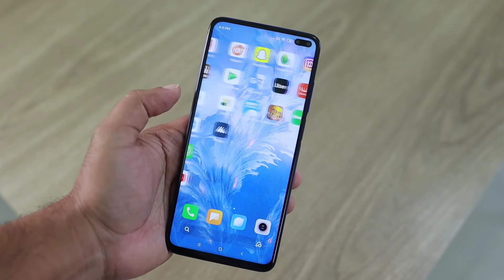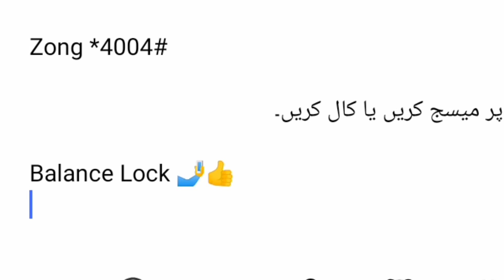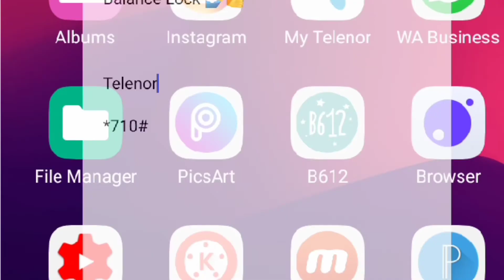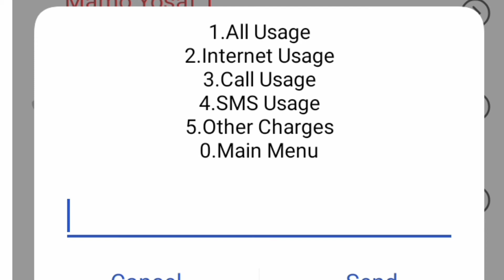Lock Your Balance || Kiyaa Ap Data On krty Ho To Apka balance Zaya Ho Jata Hai ?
Sim Balance Lock Your Balance Kiyaa Ap Data On krty Ho To Apka balance Zaya Ho Jata Hai To ap apna balance Lock KR skty Hain Agr ap data on Krein Gay to apka Balance waste Nhe ho ga.

Mooti4u - 2020